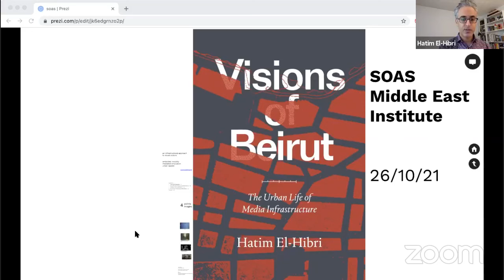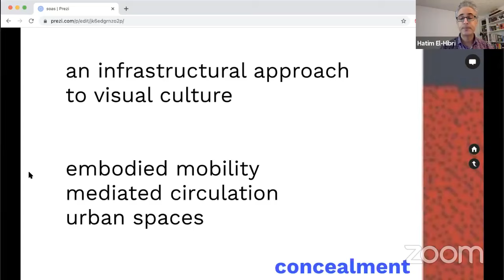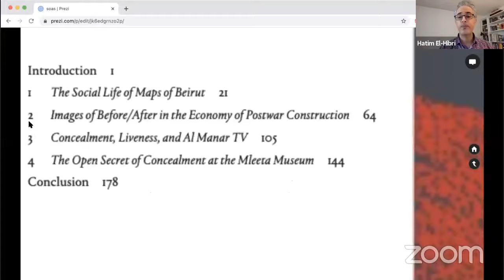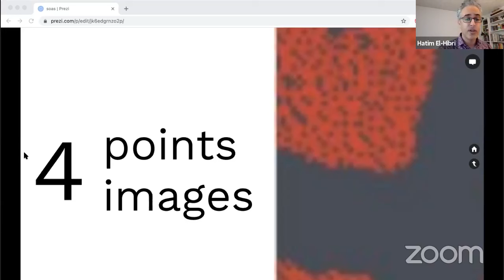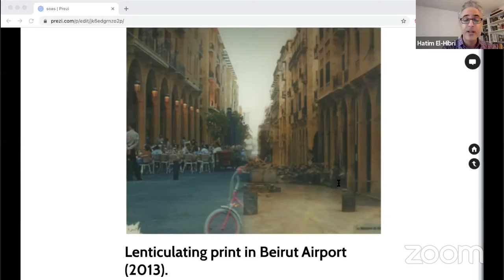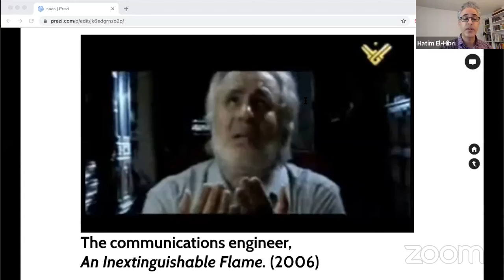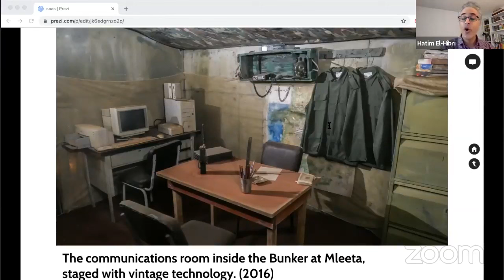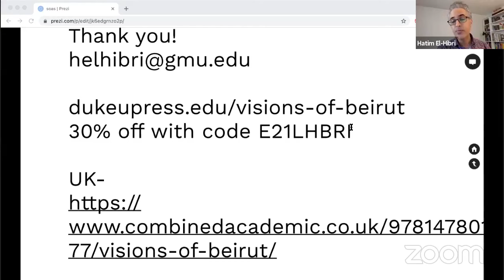Visions of Beirut: The Urban Life of Media Infrastructure | SOAS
Speaker: Hatim El-Hibri (George Mason University)

This webinar took place on 26 October 2021 as part of the SOAS Middle East Institute's Lecture Programme on the Contemporary Middle East series. Further info